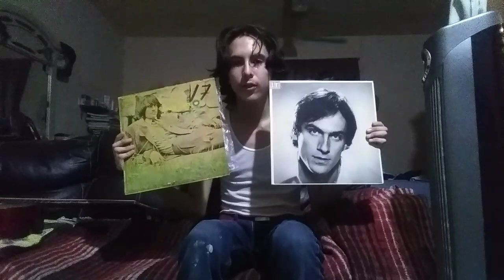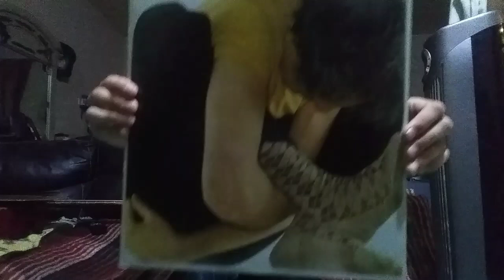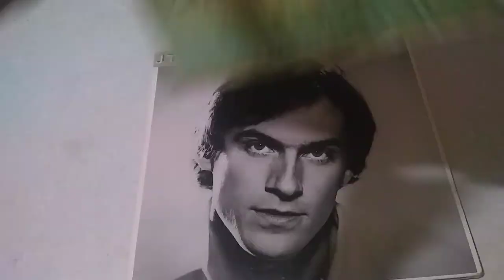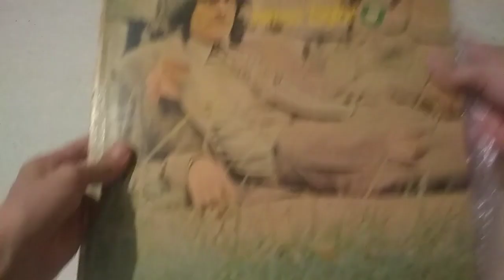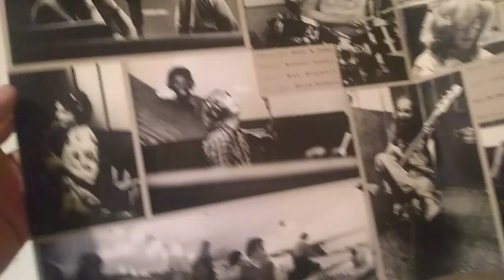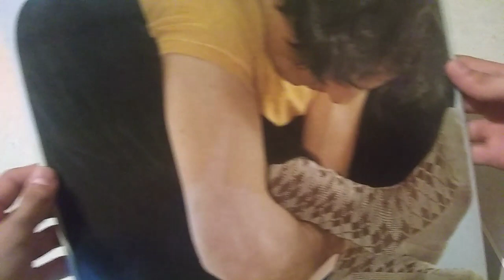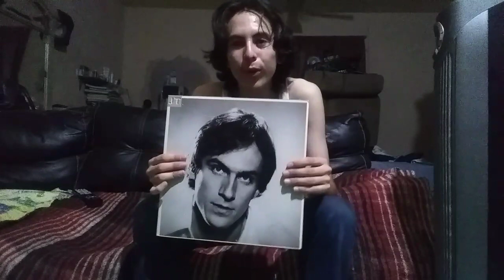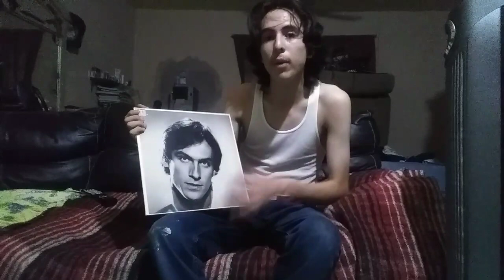VLOG| JAMES TAYLOR JT (REVIEW) | AGC VLOGS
Holaaa.

🌎♥️ Feliz Cumpleaños John 😎⭐🤠🍻

Mi música 😎 @ANGELGONZALEZC

SÍGUEME para más cosas en mis REDES

¿te gustaría ver que hay detrás de mis letras?